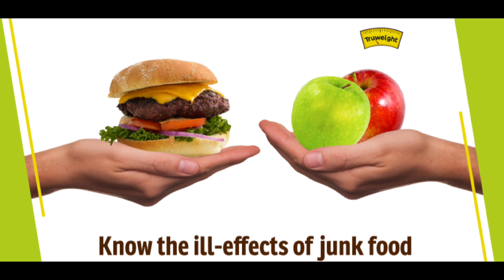389:കാൻസർ ഉണ്ടാകുന്ന 5 ഭക്ഷണശീലങ്ങൾ